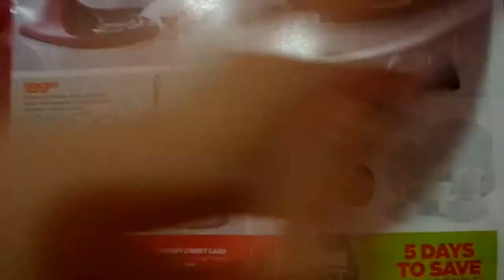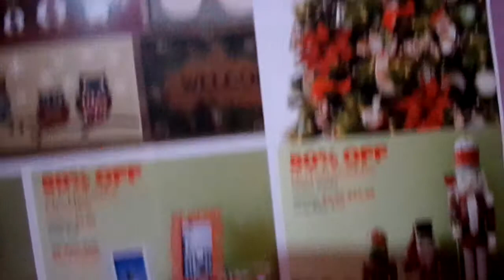JCPENNEY HOME HOLIDAY SALE CATALOG REVIEW